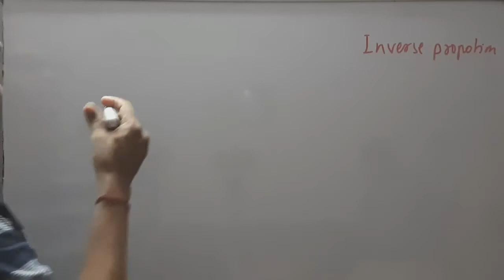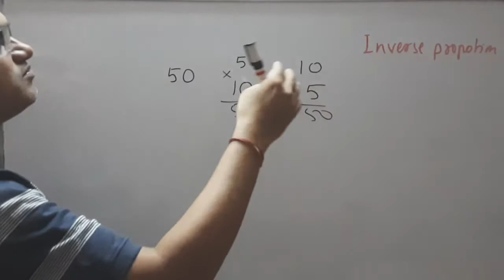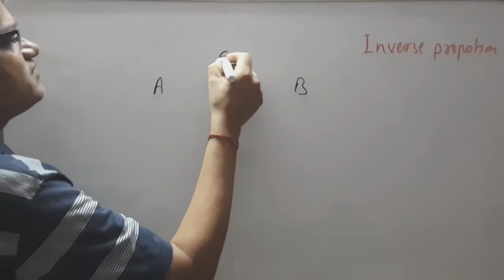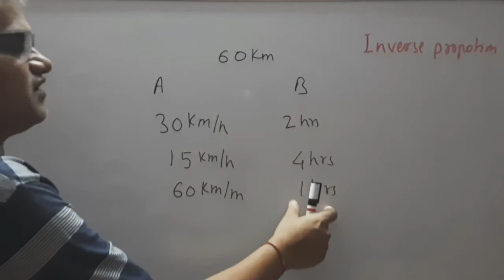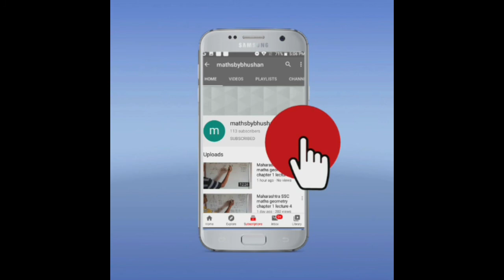7th maths inverse proportion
7th maths  inverse proportion